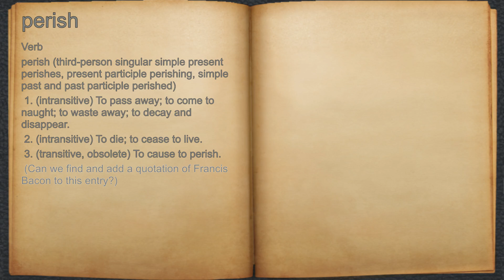What does perish mean?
A spoken definition of perish.

Intro Sound:
Typewriter - Tamskp